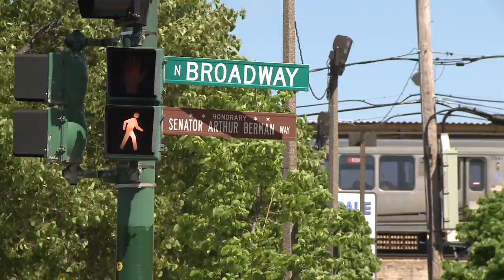Chicago's Best Al Fresco: Moody's Pub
Ted Brunson is in Edgewater for some great food and an even greater beer garden.